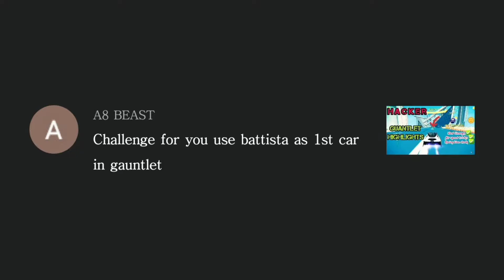Asphalt 8 Gauntlet Highlights|Challenges & Requests | New Line Ups & Nadir Khan